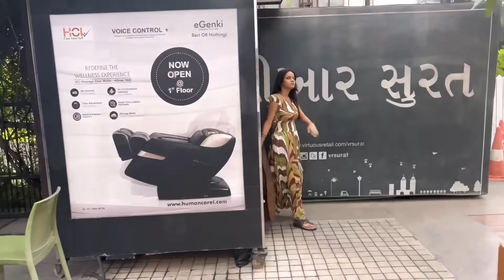Surat Mai Ki Masti 😋| Ankush Saxena | Swati Shrivastav